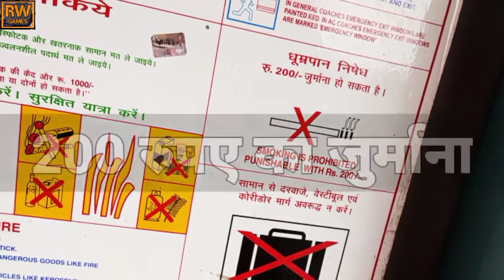धूम्रपान पड़ेगा मंहगा, रेल में धूम्रपान कितनी सज़ा, कितना जुर्माना?